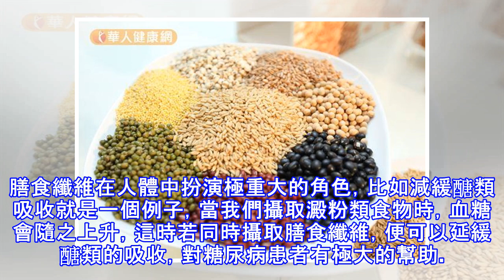吃五穀雜糧護健康 這樣搭，營養價值更高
全穀類食物近年來被營養專家推崇，因其具有豐富的膳食纖維及多種營養素，被譽為養生之寶，不過，可不是每個人都適合吃五穀雜糧，尤其是胃及腎功能不好的人，特別要注意。 早在古代，五穀雜糧就是東方人的主食，《黃帝內經》也明確指出「五穀為養」，說的是五穀可以養五臟，而這五穀就是小米、大米、小麥、大豆及高粱，以中醫的角度來看，五穀雜糧不僅可以裹腹，還是五臟食療養生的好食材，例如小米被視為可以養脾，大豆則能養腎，大米重潤肺，小麥可養心，高粱則可以養肝等。 內湖國泰診所營養師張斯蘭說，以現代的角度來看，五穀雜糧可視為全穀類食物，多項現代研究都證實，經常食用未精製過的全穀類，可以攝取相對較均衡的營養素，達到調節健...